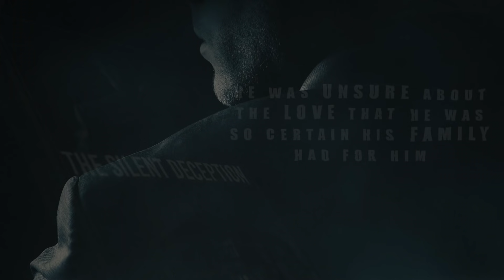The Silent Deception - Book Trailer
Born into this world unsure, he began to question more the truth behind the dark secrets looming in his family.

Author’s Tranquility Press has helped many great writers in that light by exposing their works to a greater audience, and now it is doing so once more for this newly-published amazing book which deserves to be read. "The Silent Deception" by James Mitchum Oates, published on September 30, 2021, and is currently available for purchase on Amazon.

He was unsure about the love that he was so certain his family had for him. Then, one day when his family was together and he was in the attic, he found out a shocking revelation - a secret that would leave you breathless.

"The Silent Deception" (Amazon Link)